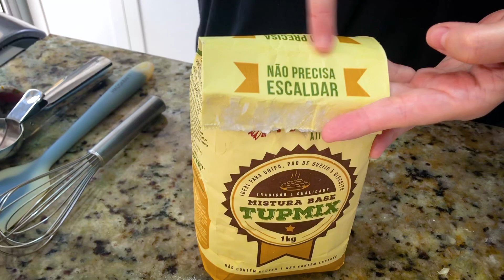Pão de Queijo Vapt Vupt